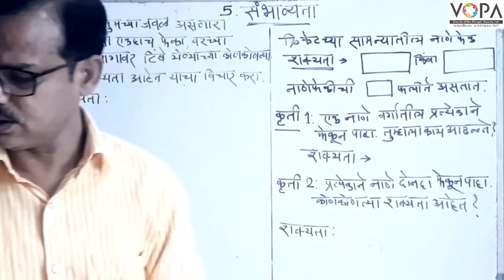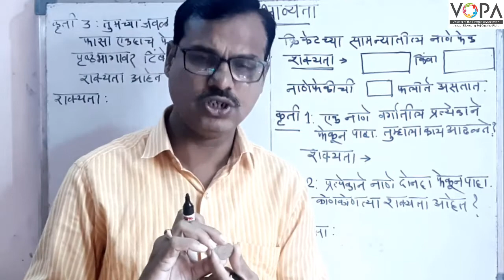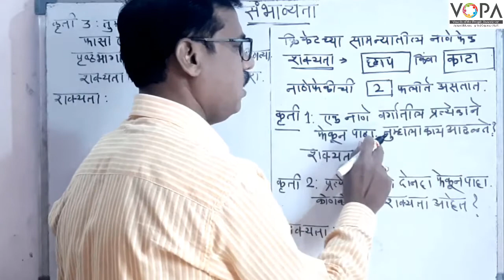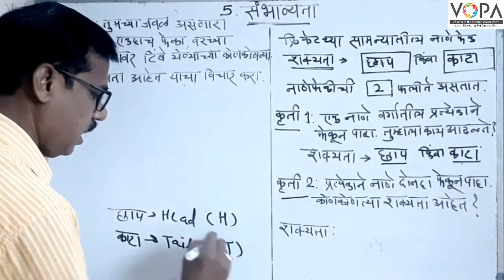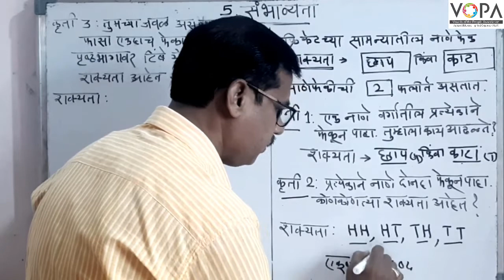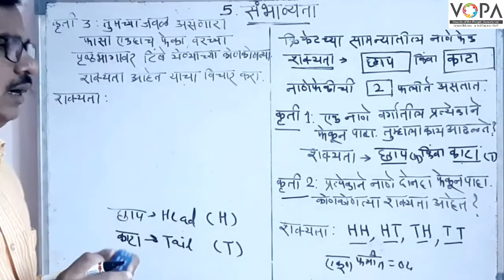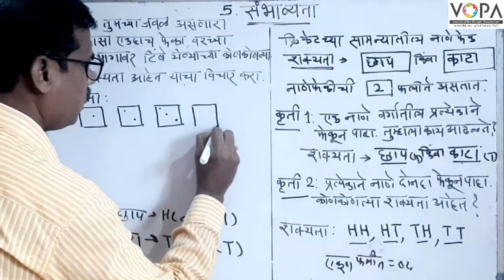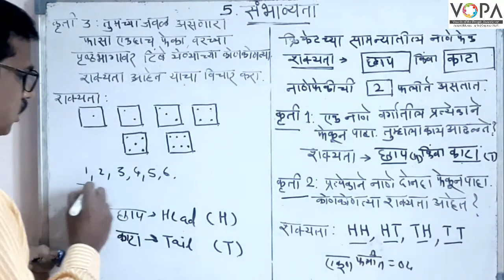10th | Maths 1 | Marathi Medium | Chapter 5 | संभाव्यता | V2 | VSchool